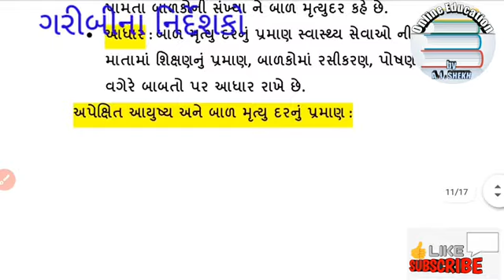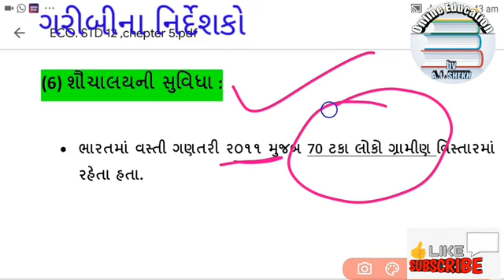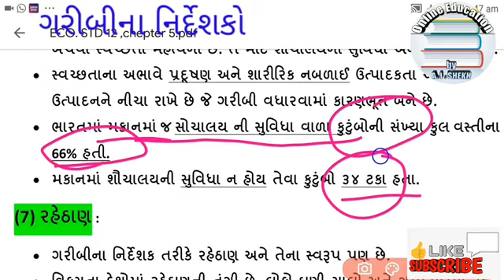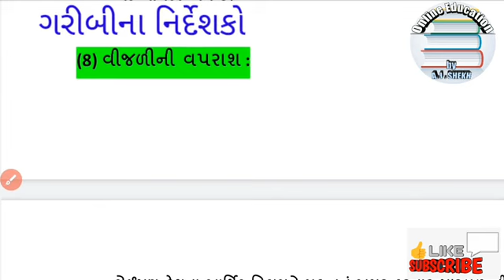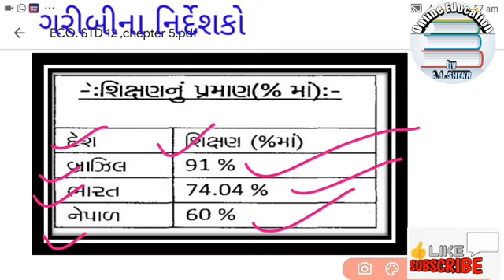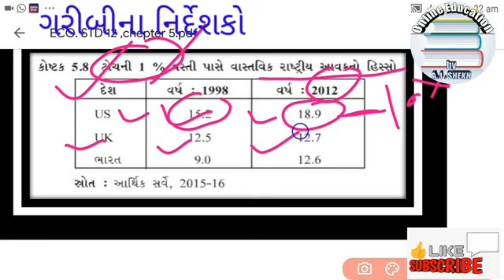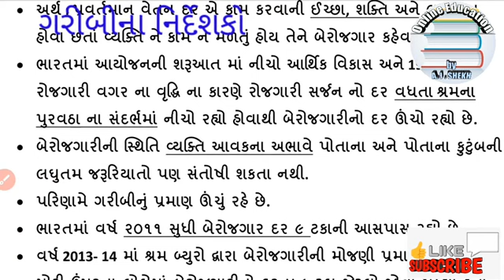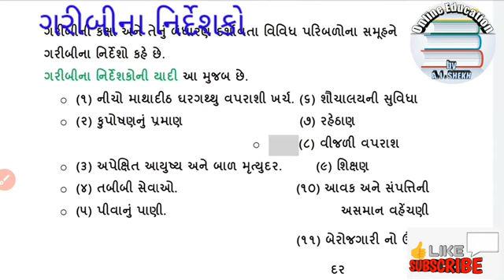ગરીબીના નિર્દેશકો, eco.std-12, પાઠ -૫, ભાગ -૫( એ. જે.શેખ )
અર્થશાસ્ત્ર ,ધોરણ -૧૨, પાઠ -૫, ભાગ -૫